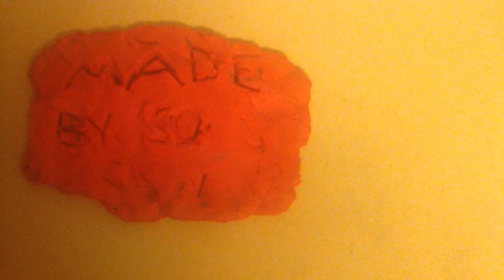vidumath 2*6 = 6*2 from Norway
2*6 = 6*2 by students in Trondheim, Norway